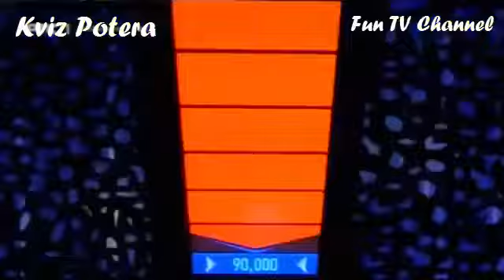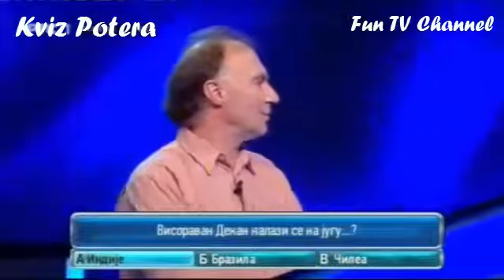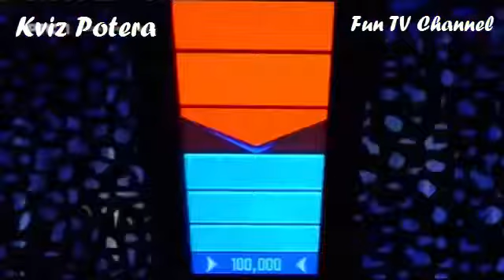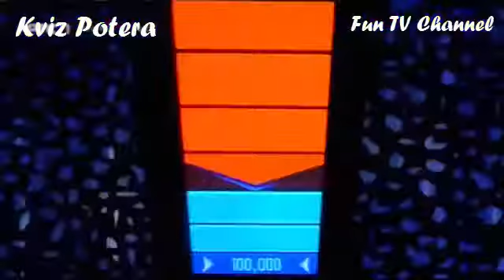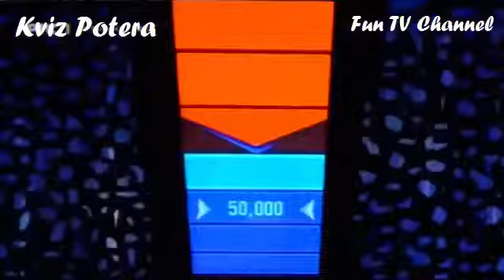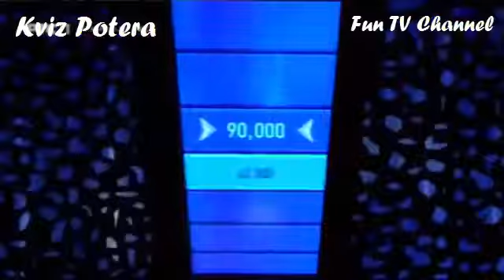Kviz Potera Tragac Milica Jokanovic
Label and copyright: RTS Zabranjeno svako kopiranje video i/ili audio snimaka i postavljanje na druge kanale!

Milica Jokanović - Marko Radosavljević Slagalica, 75. ciklus, 10. emisija 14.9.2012.

Učesnici: Marinela Kvapil, Slavica Ćirović, Milica Jokanović Copyright: RTS Zabranjeno svako kopiranje video i/ili audio snimaka i postavljanje na druge kanale!